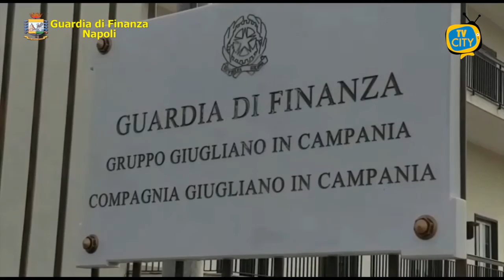TG del 16-12-2020: l’informazione quotidiana di TVCITY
Il punto sulla situazione dei contagi covid nei comuni del territorio vesuviano. 5 il numero dei decessi complessivi tra Torre del Greco e Torre Annunziata
L’ordine dei medici promuove l’iniziativa presso il camper mobile nel complesso la Salle a Torre del Greco. Tamponi rapidi per gratuiti su prenotazione
21 arresti di questa mattina a Napoli per estorsione ,violenza e spaccio di sostanze stupefacenti.
Non si scioglie il Sangue di San Gennaro, non si compie il miracolo d’inverno.